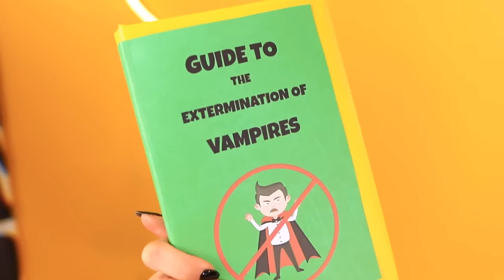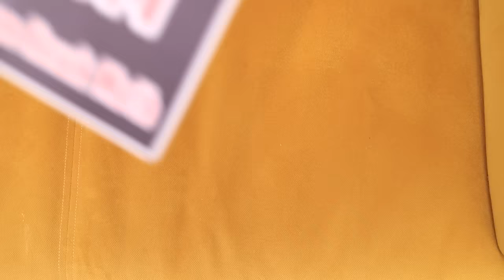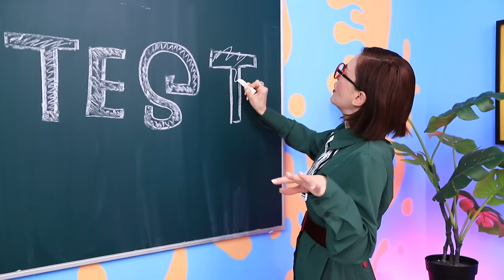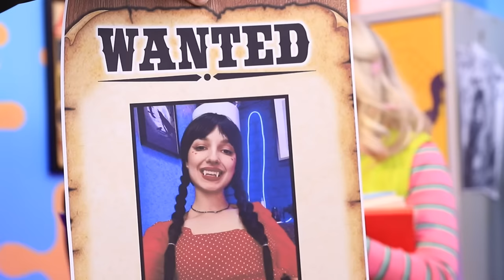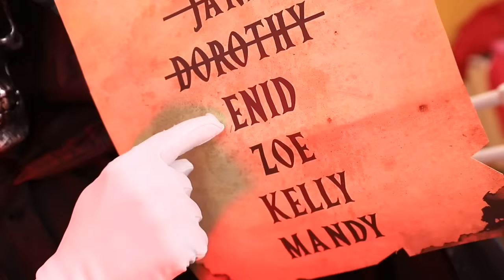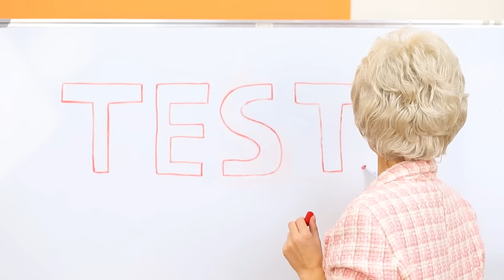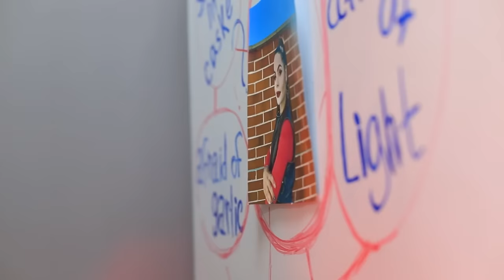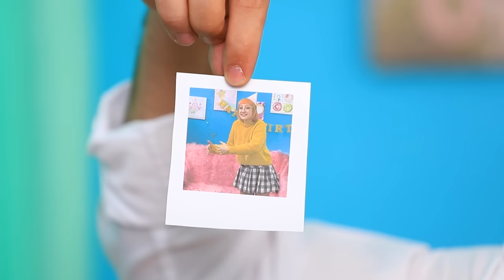Vampire stole Ladybug's boyfriend! Vampire and Cat Noir are now a couple!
Ladybug and Cat Noir are happily in love, but it’s not going to last - there’s a new vampire queen at their school, and she thinks Cat Noir should be hers! And so, with just a little hypnosis, Cat Noir gets  stolen away from his loving girlfriend! Has Ladybug really lost him forever? No, she won’t give up that easily! With a little heroic confidence and a healthy dose of anti-hypnosis elixir, she will fight for her love no matter the cost!
Will they ever be happy together again? Watch to the end to find out!